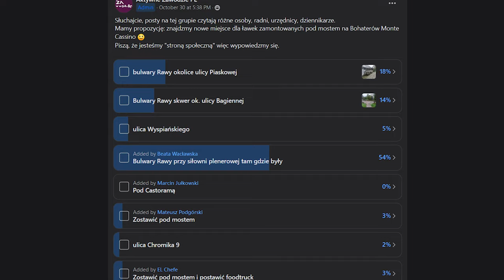Ławki wstydu w Katowicach 10.11.2023